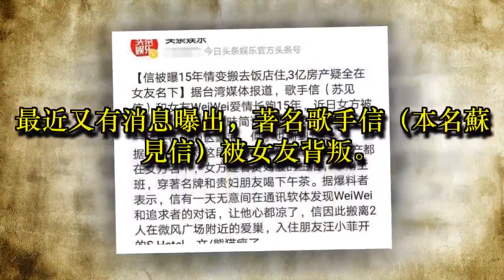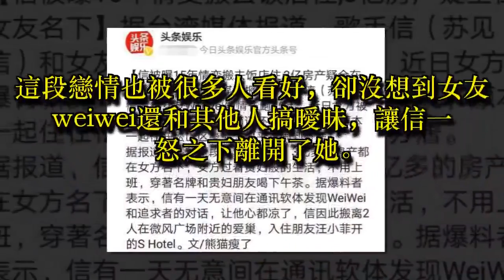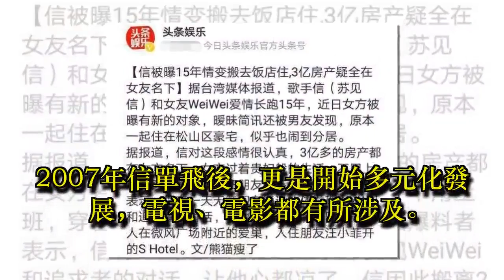又一男星被戴帽，信被15年女友背叛，3億房產均在女方名下！